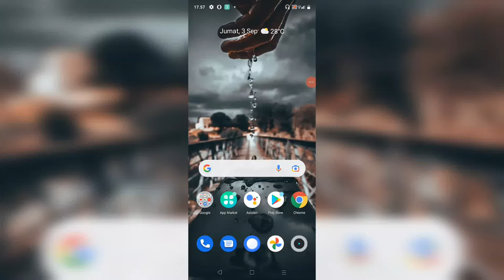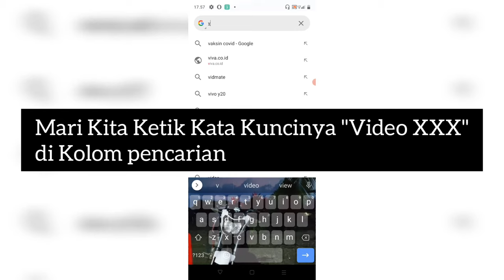Buka Browser Dewasa Menggunakan Aplikasi Opera Mini